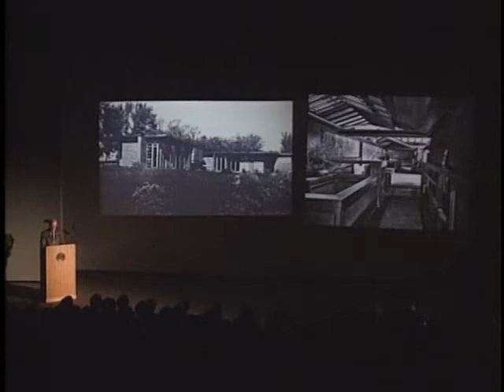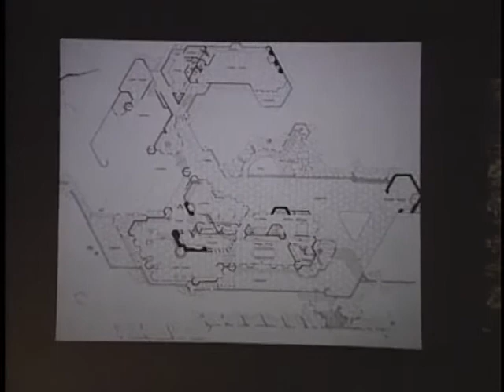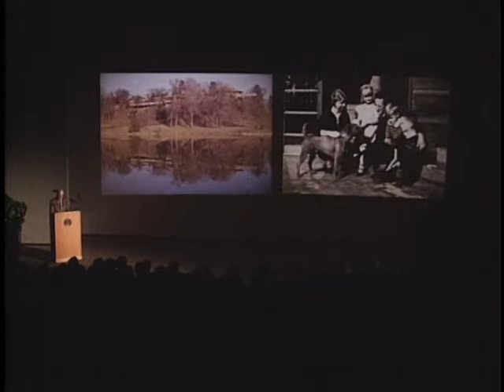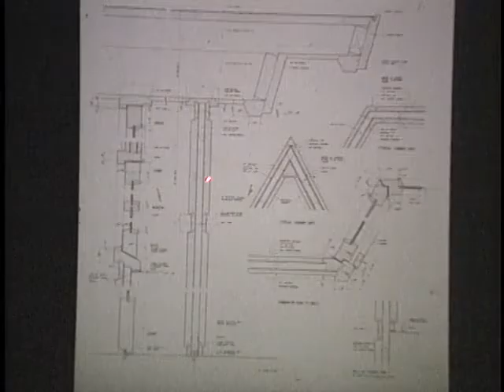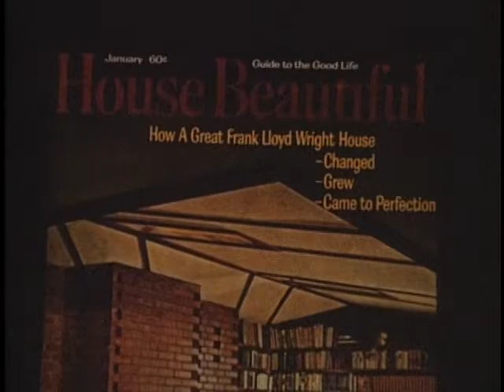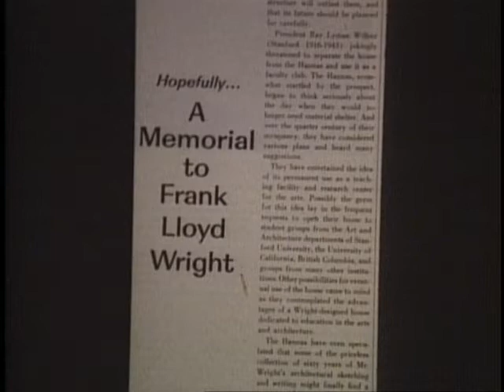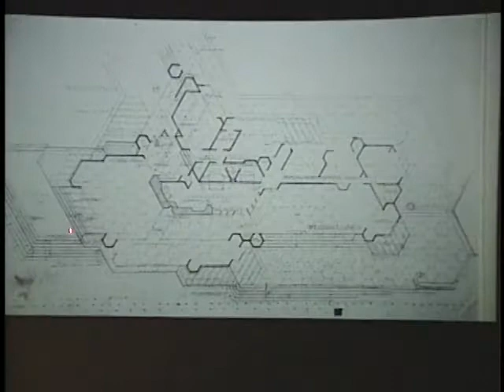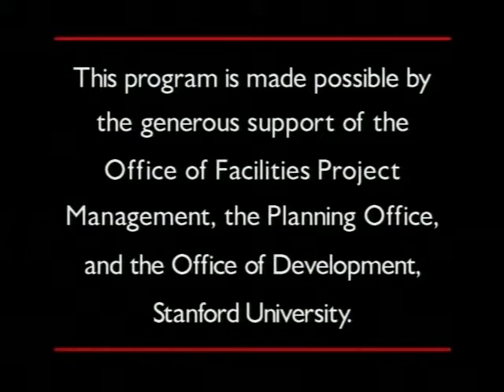Stanford's Damaged Treasure: Frank Lloyd Wright's Hanna House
Program on the restoration of the Frank Lloyd Wright-designed Hanna House following the 1989 Loma Prieta earthquake.